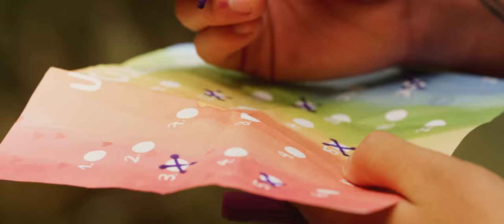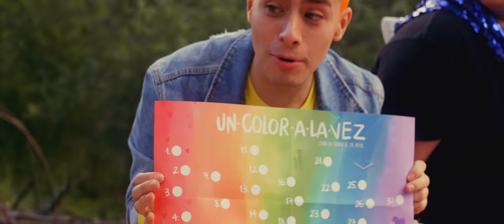Javier Ramírez - Un Color A La Vez (VÍDEO MUSICAL)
Escucha UN COLOR A LA VEZ

SI LEES ESTO COMENTA

Nunca dejen de luchar por sus sueños, los amo.

REDES DE Javier. 🍦